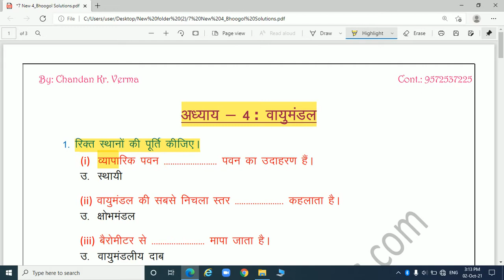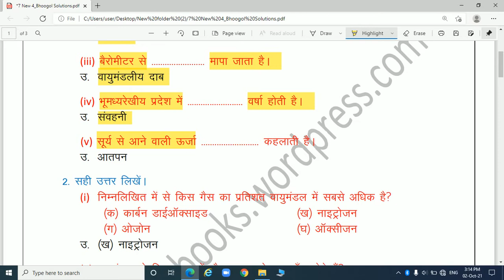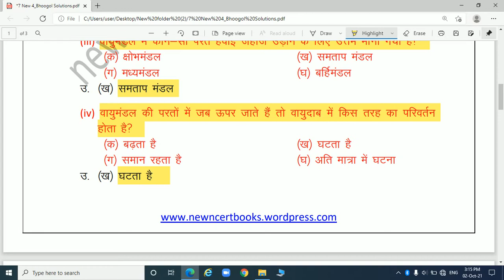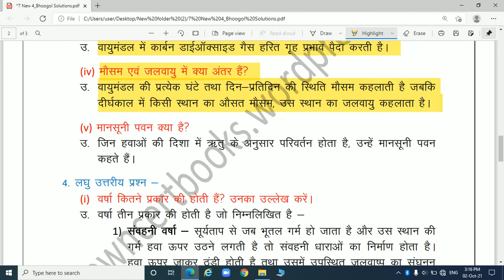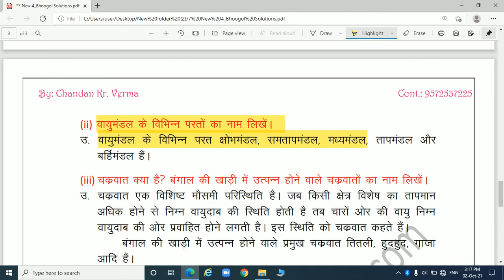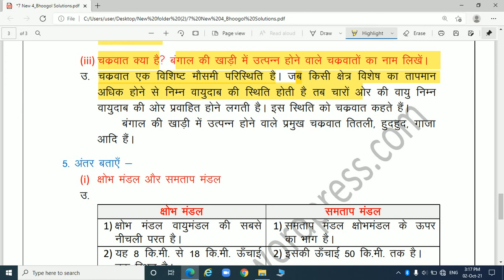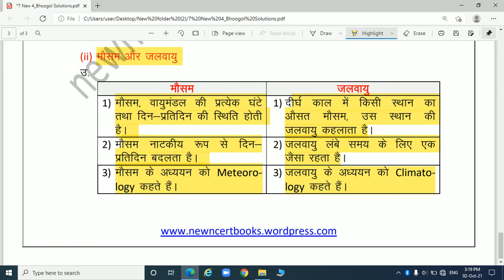7 Jcert 4_Geography (पर्यावरण और हम) | अध्याय 4: वायुमंडल Complete Solutions | By: Chandan Kr Verma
Jcert Class 7 | पर्यावरण और हम (Geography) | Chapter 4: वायुमंडल (Atmosphere) Solutions
Jcert Class 7: पर्यावरण और हम (भूगोल)
अध्याय 4: वायुमंडल Complete Solutions in Hindi
Class 7: Paryavaran aur Hum (Geography)
Chapter 4 - Atmosphere Complete Solutions in Hindi

Jcert Class 7 Geography | Chapter 4 - Atmosphere | Complete Solutions In Hindi | By: Chandan Kumar
jharkhand state new jcert books पर्यावरण और हम solutions
jcert पर्यावरण और हम / भूगोल solutions

Description
Welcome my YouTube channel🌷🌷🌷Chandan Kr Verma🌷🌷🌷
This YouTube channel is for those students who are studying in class 6 to 12 and for those who are preparing for any competitive exams. Our study material such as Science, math, general knowledge.